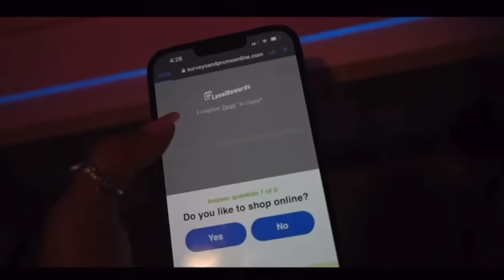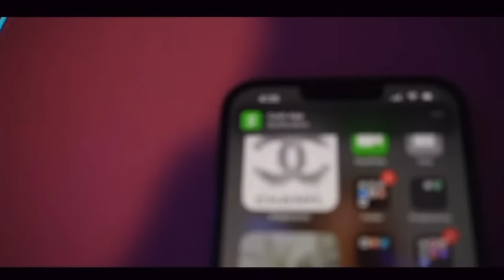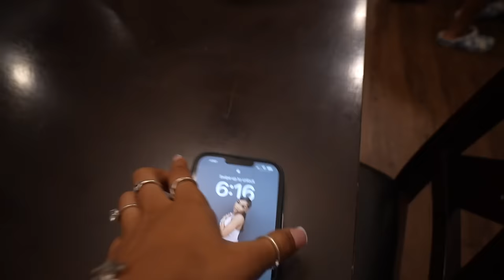GRWM: LAST FIRST DAY OF HIGHSCHOOL | 2023 SENIOR YEAR